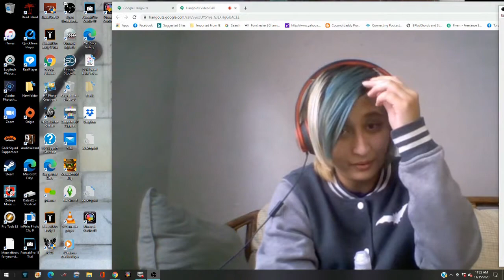Full Pan 2015 Review and Reaction with Lucas and Coconutdaddy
Our Discord to discuss Movies and Pictures